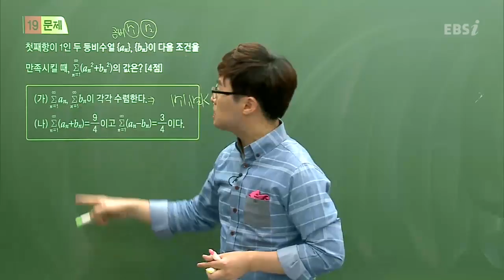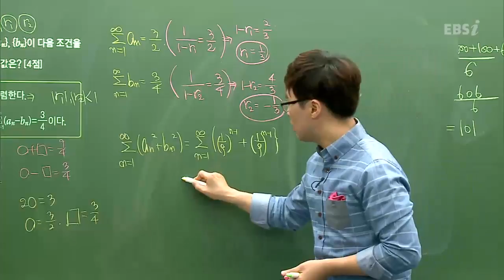201506교육청B19@고2@EBS@김원중